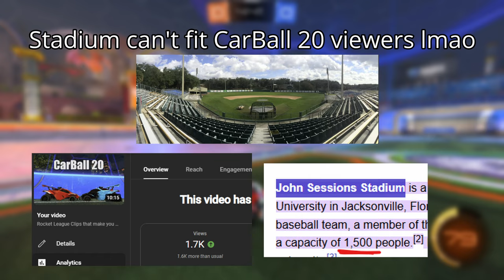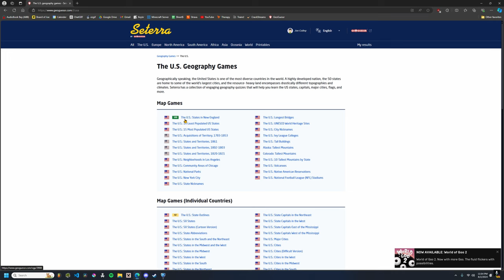Rocket League Clips for the end of the Season 15